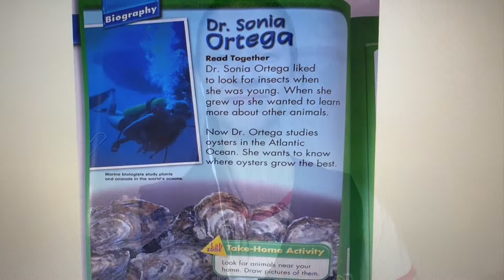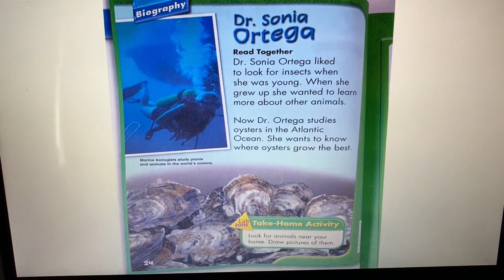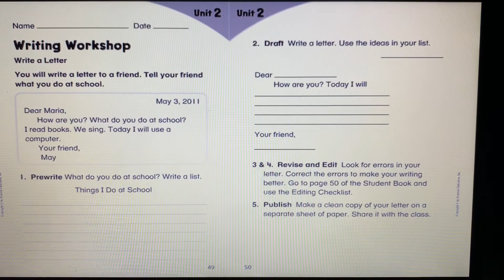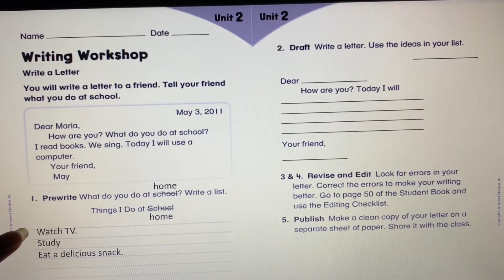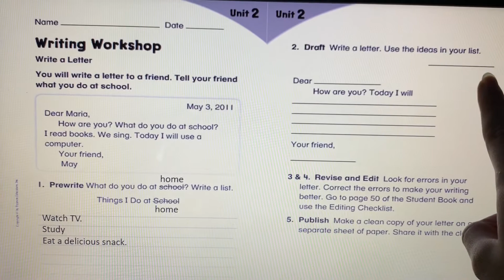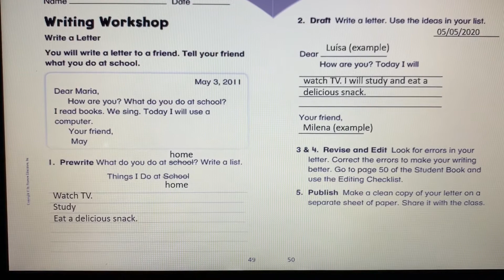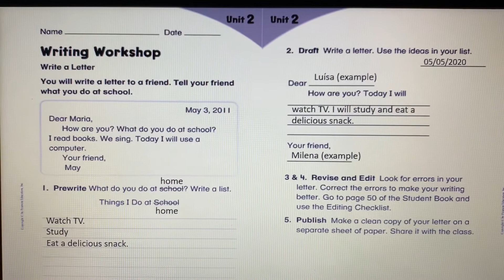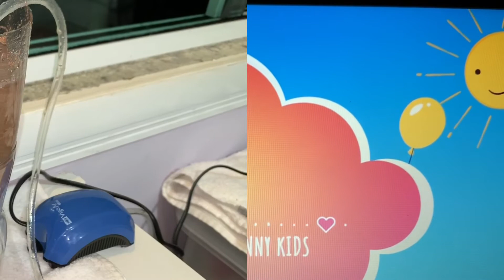Grade 2 - Class 30 - SCIENCE CLASS / WRITING WORKSHOP